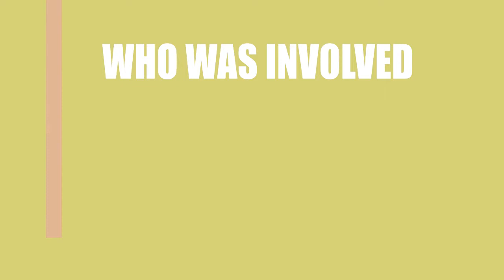My Art (2016) Movie Cast and Creators Information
Writer, director and actor\actress of the film My Art (2016)